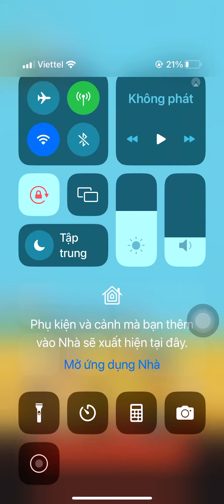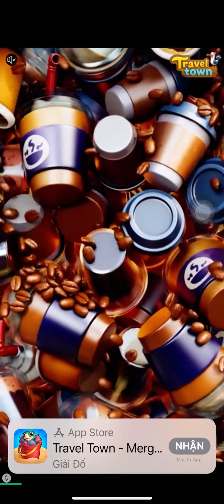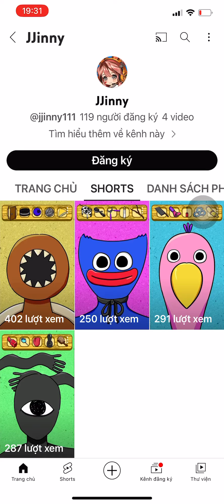Monster playtime: Makeover